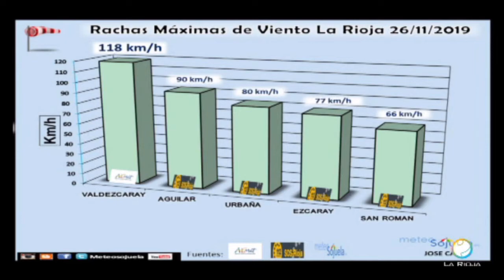Meteosojuela en Televisión. POPULAR TV. Conexión Rioja. 29/11/2019